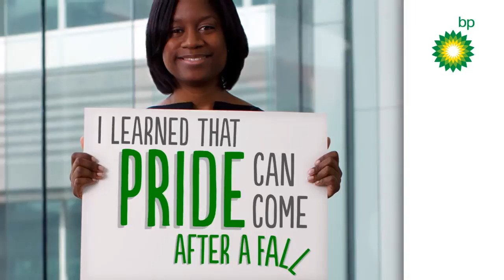BP's Graduates - April, a senior epidemiologist, Health, Safety & Operational Risk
If you'd like to see more about April or are a student or graduate and want to work at the forefront of innovation at BP, please explore our website dedicated to students and graduates